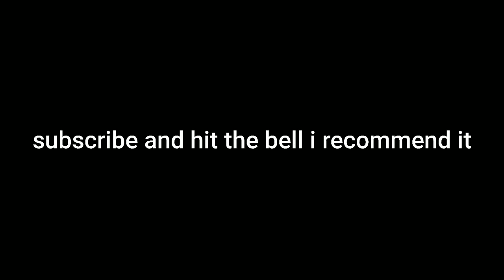what it is like to spectate the fastest 60 fps console editor in fortnite